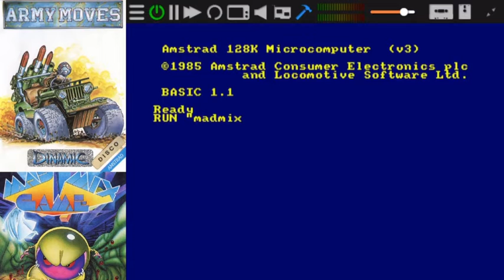Cepeceros Episodio 117 - Army Moves y Mad Mix Game con Manuel Sagra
Bienvenidos a Cepeceros, un podcast en Mode 0 para amantes del píxel ladrillo. En esta ocasión nos acompaña Manuel Sagra, con quien repasamos dos clásicos como Army Moves y Mad Mix Game. Conoceremos la relación personal de nuestro invitado con ambos juegos y que recuerdos y sensaciones le despierta.

Toda la info sobre los juegos y nuestro invitado en nuestra web